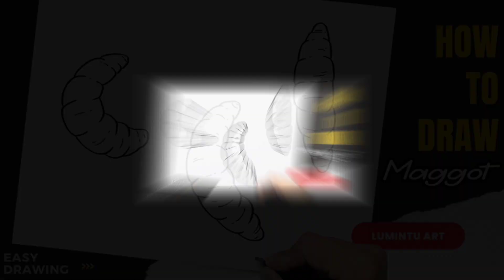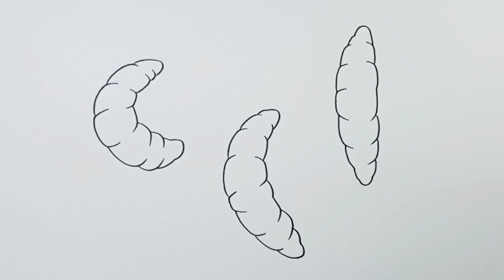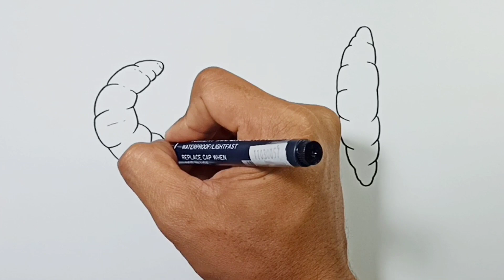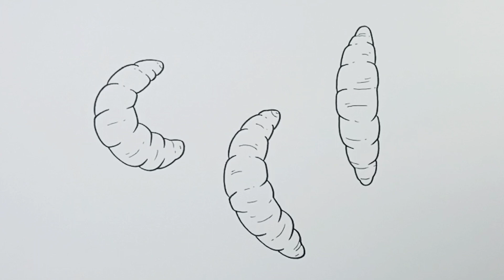How to draw Maggot - Easy Maggot Drawing